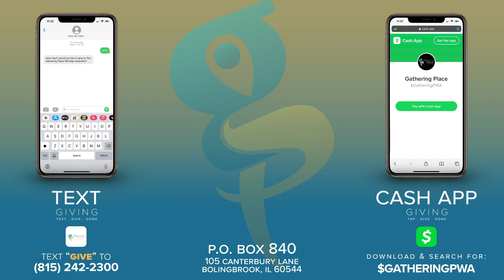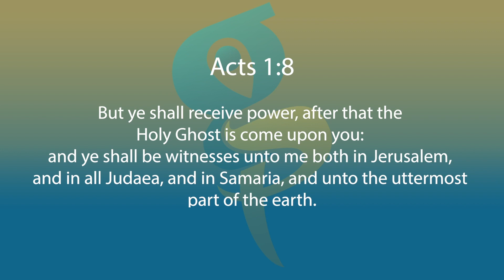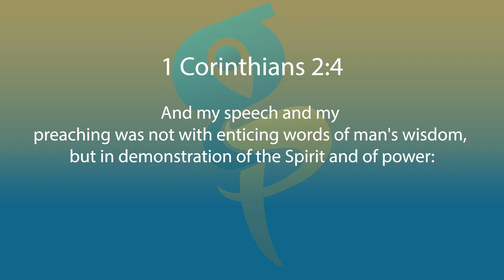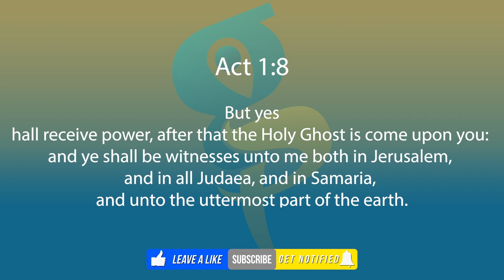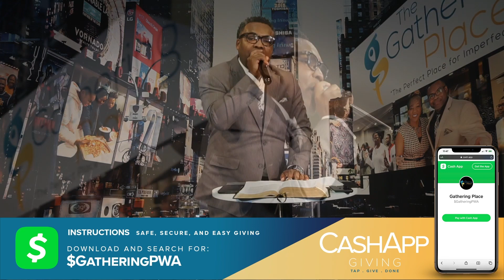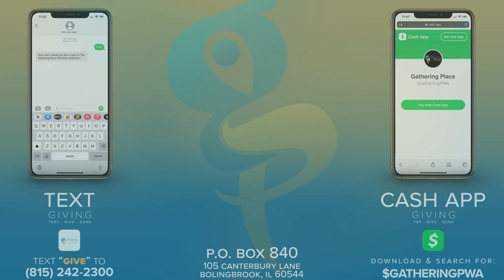🔥"Can I Get A Witness" | Pastor Jarrett Purdue & Gather Place Worship Assembly